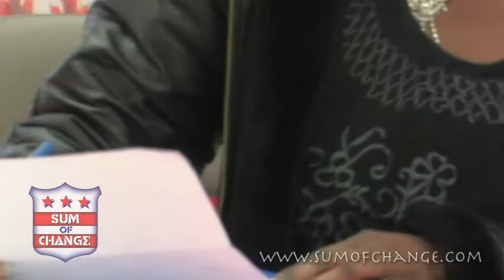Stories From Former Felons on Restoring Rights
Pushing for the Restoration of Rights for Former Fellons in Virginia.  These former felons, who are in different stages of the restoration proces, share with you how lacking rights has affected their lives.  For more coverage, please go to SumofChange.com